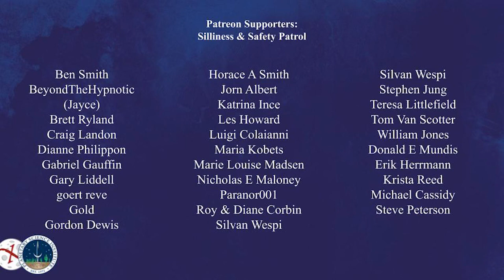The Daily Space 15 October 2020: Exoplanet guardians, quasar jets, and a globular cluster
Today we look at three astronomical stories! First, simulations show that rocky Super-Earth sized exoplanets have a Jupiter-sized guardian. Then a study of over 700 quasars shows they form because of… magnetic fields, of course! And finally, spare observation time leads to the discovery of a metal-poor globular cluster near the Andromeda Galaxy.